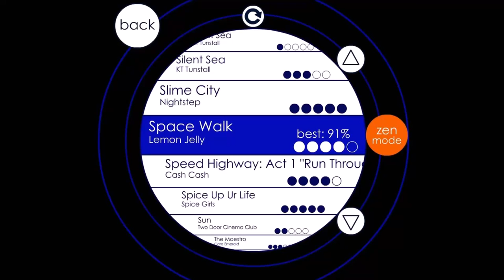Space Walk - Lemon Jelly - Soundodger+ Custom Level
I did not create the song, only the level.
Space Walk copyright Lemon Jelly and creators.
Soundodger+ by Studio Bean and Adult Swim

Sorry about the slowdown but that's just my laptop.
Shortly after, I realised my batteries in my mouse was low and made my life much more difficult.
0 G's and I feel fine